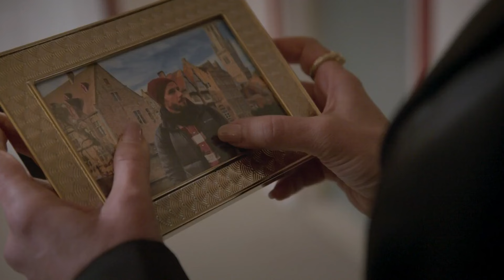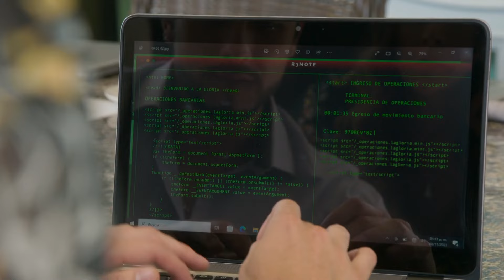Minas de Pasión | Resumen semanal | Capítulos 92 - 96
En lo mejor de la semana de Minas de Pasión, Victoria niega que Leonardo esté robando en la mina, Roberta tiene a la mina a un paso de la quiebra, Roberta amenaza a Nico con dañar a su familia si no vuelve con ella. Leonardo entra y sale de prisión, Victoria le confirma a Roberta que sí es Emilia, Roberta acusa a Joaquina de asesinar a Ignacio. Lunes a viernes 10P/ 9C por Univision.

00:00 Joaquina le cuenta a Victoria la triste historia de Roberta
01:37 Victoria finge apoyar la campaña de Sara
04:30 Victoria no cree que Leonardo robe a la mina
05:59 Leonardo se da cuenta que Roberta maltrata a sus hijos
07:03 Victoria quiere salvar la mina
08:16 Roberta amenaza a Nicolás
08:57 Detienen a Leonardo
09:22 Victoria acepta ser Emilia
11:52 Leonardo es golpeado en la cárcel
16:12 Roberta se siente traicionada por Joaquina
17:36 Roberta denuncia a Joaquina
19:19 Joaquina es arrestada